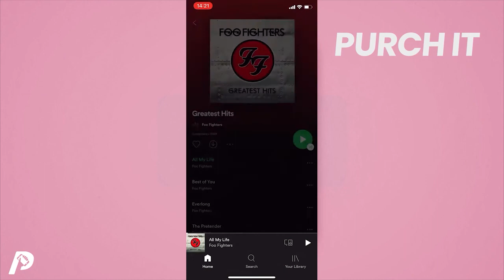The Purch It Podcast #7 with Jack & James (Snapps)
The Purch It Podcast is all about the real world of life and business. We talk to entrepreneurs, founders, investors, unsung heroes and more. We bring you actionable insights around topics to help take your career and life to the next level.

In this episode, we speak to Jack & James from Snapps. We focus on their experiences running an exciting startup, the importance of team culture, and talking to customers. We even play an impromptu game of word association.

Song: Coal Mine Rhythm - Short Version B